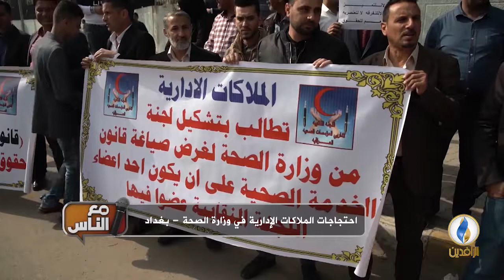مع_الناس | احتجاجات الملاكات الإدارية في وزارة الصحة